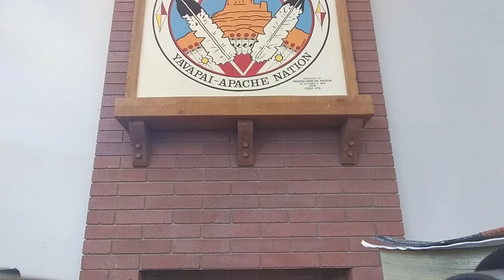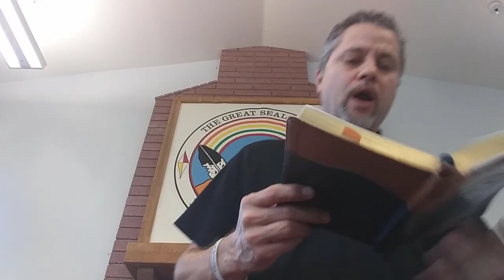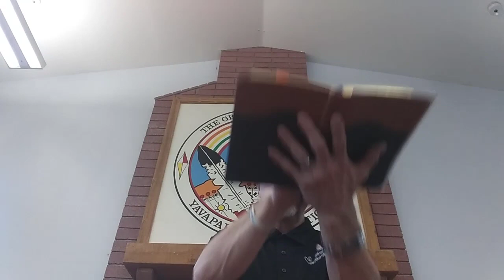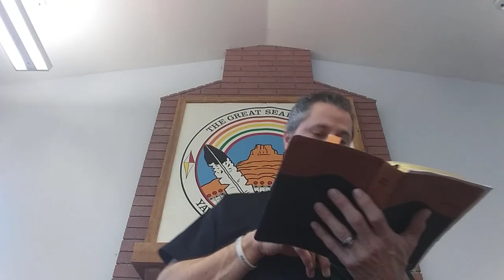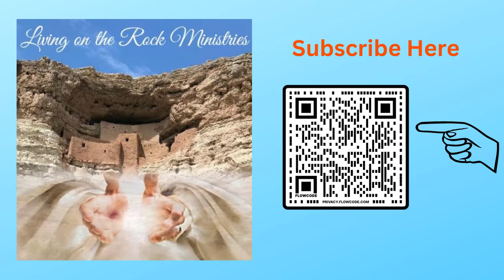Walking in Morality in a Seemingly Immoral Society - By Pastor Quail-Child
Biblical Standards to Guide Humanity